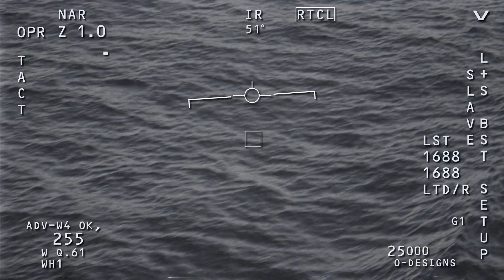Would Aliens Refuse To Invade Earth - NASA Reveals Why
Aliens Refuse To Invade Earth - NASA Reveals The Secret Why

Could there be a secret reason why aliens refuse to invade Earth? The truth may shock you. Discover the mystery of why extraterrestrial life has yet to make contact with Earth in this intriguing video and what NASA has to say about it. Explore the science, facts, and theories behind this fascinating phenomenon. Is it possible that Earth is being protected by a powerful force? Watch now to find out!